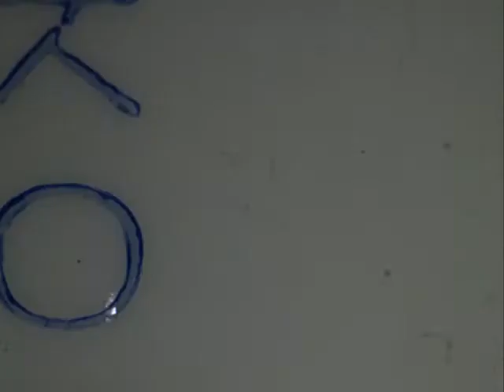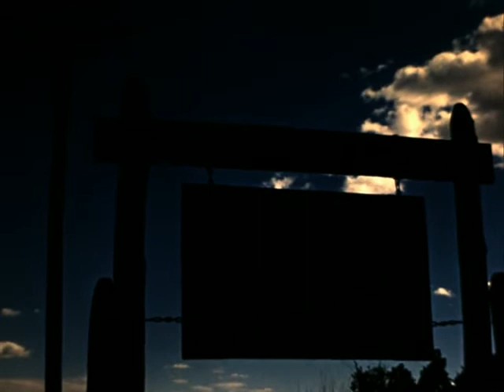Home Movie: 98646: Denver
Let us know what you like.